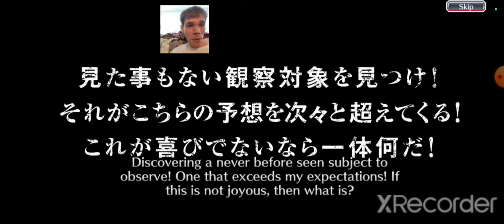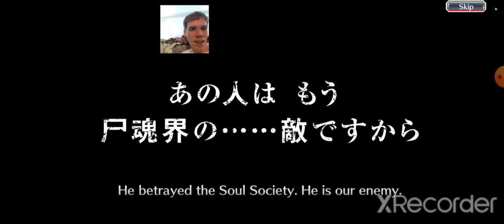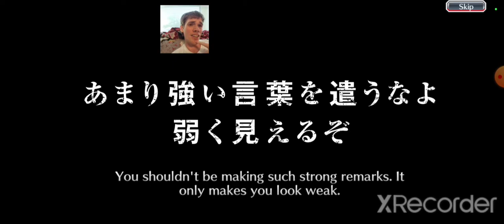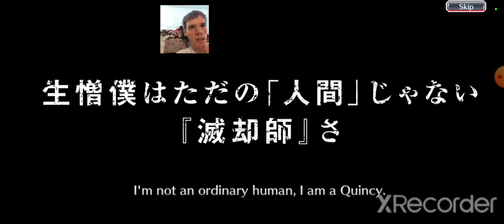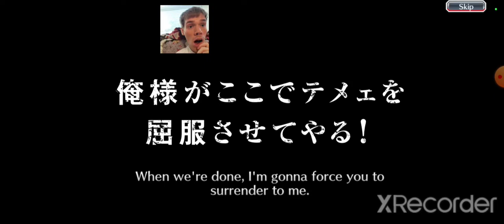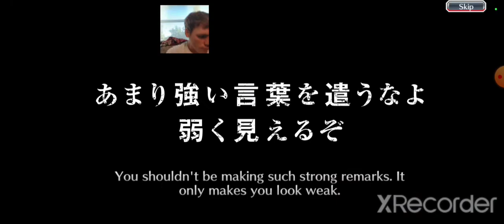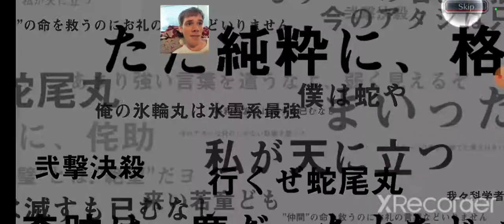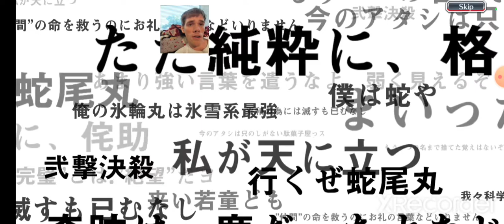TYBW Concord Anime Step Up Summons! ICHIGO, CHAD, OR URYU??? Bleach Brave Souls